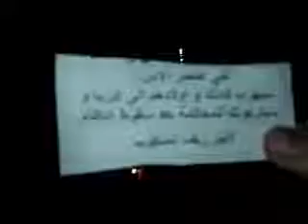شام دمشق الشاغور مسائيات الاحرار 14 6 2012